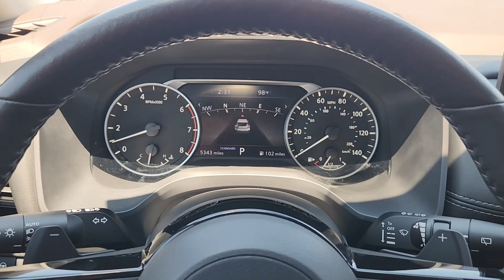2023 Nissan Rogue SL Bedford, Grapevine, Arlington, Dallas, Irving TX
Pre-Owned 2023 Nissan Rogue SL available at Grubbs Nissan located in 310 Airport Freeway, Bedford, TX, 76022.
Stock#: NU11179 - VIN#: 5N1BT3CA9PC746876

Looking for your dream car? It could be the  2023  Nissan Rogue.  Here's a stylish, efficient Rogue that has the features you need to stay on top of today's demanding lifestyle. This can-do crossover anticipates your wants and needs with a quiet, comfortable ride in a spacious well-equipped cabin.  The following are some of this vehicles highlighted options: Heated Steering Wheel
, Apple Carplay®/Android Auto®, Navigation System, Keyless Entry, Moonroof, Satellite Radio, Premium Sound System, Heated Mirrors, Power Passenger Seat, Power Liftgate. Enjoy the convenience and comfort this Rogue has to offer. Come in for a fun and easy test drive. Our team will make it the best part of your day.